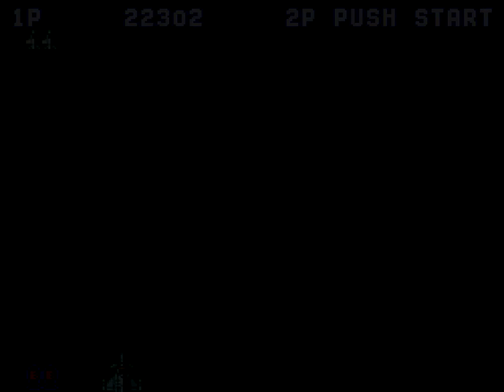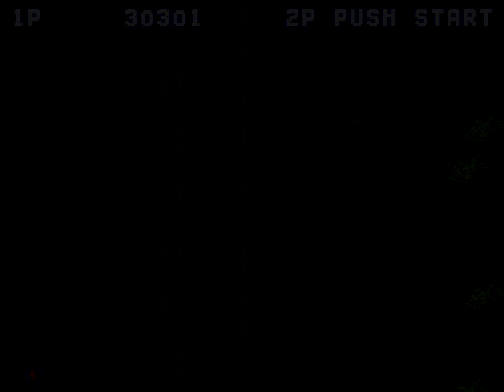Let's Have a Look At... Aero Fighters (SNES)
The most expensive and hard-to-find original game on the SNES. And it's just a... very solid vertical scrolling shooter? Seems odd. Let's look into it!